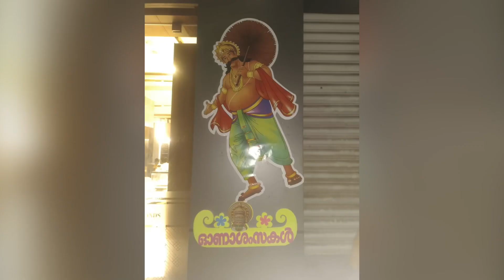Nazco Ladies Fitness centre - Onam Celebration